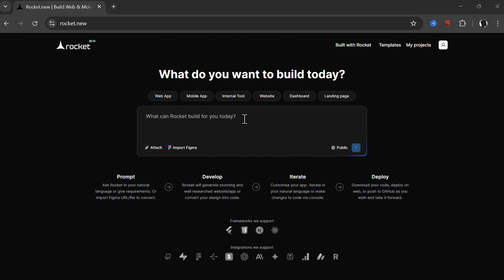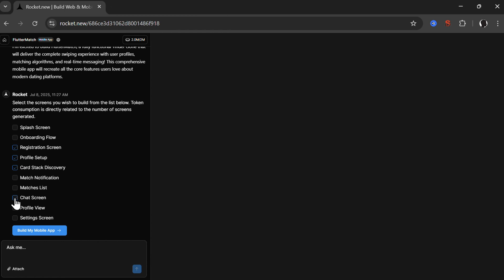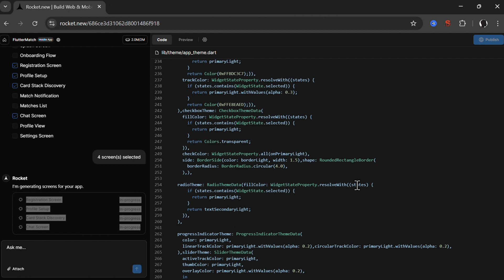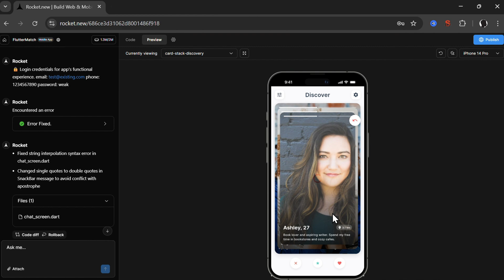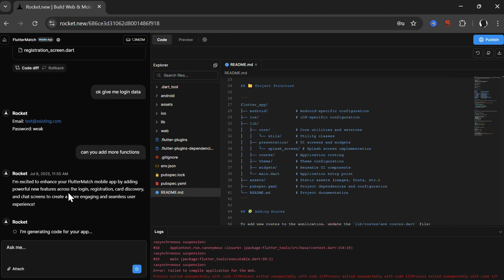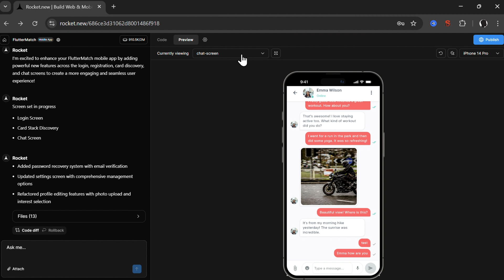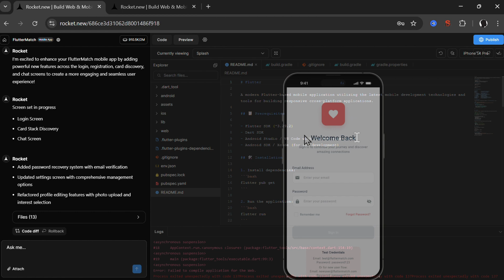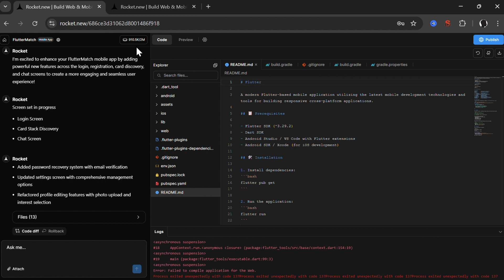This AI Built a FULL DATING App with Just ONE Prompt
In this quick tutorial, you’ll see how easy it is to create a full dating app — like Tinder, Bumble, or OkCupid — using just one simple prompt. The AI tool called Rocket, does all the work for you, turning your idea into a functional app in seconds. And btw you can sign up for free and receive 2 million tokens which was more than enough to create this app.

🔗 Link to created app so you can try it out yourself

Chapters:
00:00 Intro, Tokens, Prompt
00:23 AI Mobile App Creation
02:37 1st Version Of App
04:15 Adding More Functionalities To The App
04:34 2nd Version Of The App
06:45 Summary